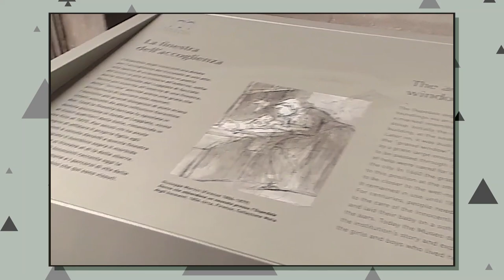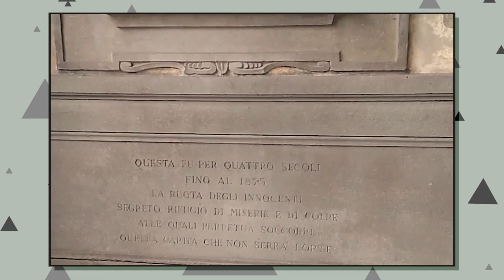Viagens de Murilo 0016 | Pisa & Firenze 🇮🇹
Murilo conta como foi a viagem para Itália no meio do inverno italiano.

Nesse vídeo, imagens de Pisa, Florença e ressecamento.

Acompanhe muitas praças, carrosséis, igrejas, paisagens, igrejas, praças e igrejas!

Participação espacial: Braulio Vidile (@braulio.vidile)

Alerta revisionismo:
Publicado originalmente em 14 de maio de 2020.

Capítulos de hoje:
0:00 Introdução
0:14 Onde estou e celular sanitário
0:27 Curiosidades italianas
0:58 Airbnb em Florença
1:42 Trem para Pisa
1:57 Pisa
3:13 Campo dei Miracoli
4:37 Reflexão profunda
5:06 Firenze/Florença/Florence
7:12 Museo degli Innocenti
8:07 Ufizzi
8:24 Mais dessa joia Toscana
9:44 Finalização e agradecimentos